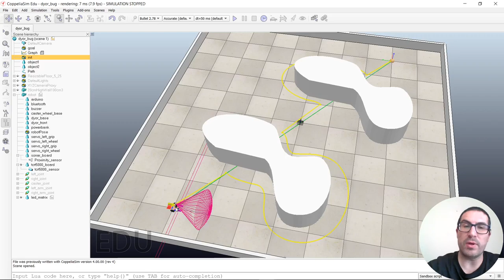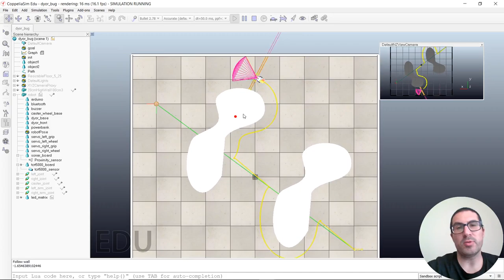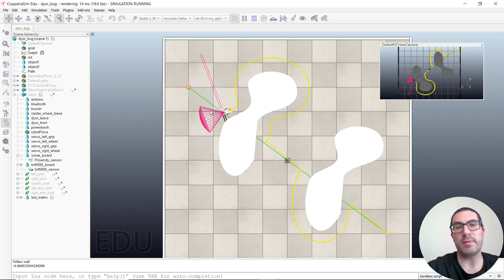Algoritmo Bicho Tipo-II (demo) | CoppeliaSim (V-REP)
En este vídeo se demuestra cómo funciona el algoritmo bicho tipo-II en CoppeliaSim usando los sensores de proximidad del robot DYOR. Buscas soluciones?
Este vídeo forma parte de un conjunto de videotutoriales sobre el uso de CoppeliaSim usados en asiganturas de robótica de la Universitat Politècnica de València.